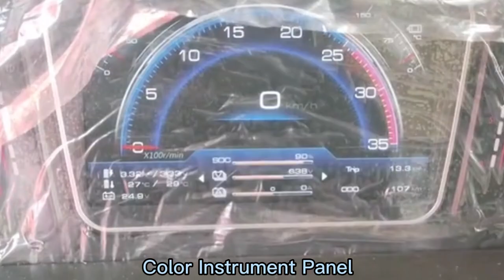China CAMC Electric Heavy Truck 6x4 Short Distance EV Tractor truck，swapping battery,charge battery.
Introduction of CAMC trucks green new energy